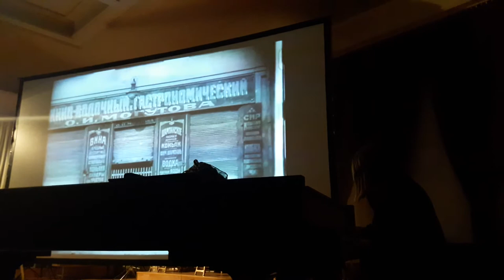Aleksandra Wagner - Muzyka na plan 2017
Festiwal "Muzyka na plan" w Tarnowskich Górach - Aleksandra Wagner skomponowała muzykę do filmu niemego "Człowiek z kamerą filmową".